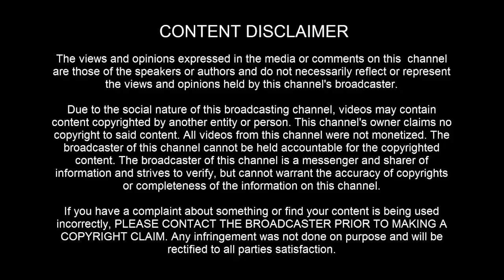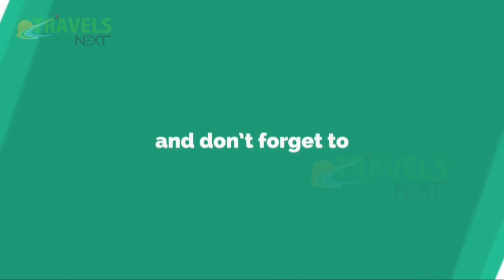வியப்பூட்டும் வித்தியாசமான தீம் ஹோட்டல்கள் | TRAVELS NEXT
வியப்பூட்டும் வித்தியாசமான தீம் ஹோட்டல்கள்

தங்கும் இடங்கள் எப்போதுமே நம்மை ஈர்ப்பவையாக இருக்க வேண்டும். ஆனால், சில ஹோட்டல்கள் அதையும் தாண்டி மிக வித்தியாசமான முறையில் வியப்பூட்டும் விதமாக கட்டப்பட்டுள்ளன. அப்படிப்பட்ட ஹோட்டல்களில் ஐந்து ஹோட்டல்களை பற்றி இந்தக் காணொலியில் பார்க்கலாம்.